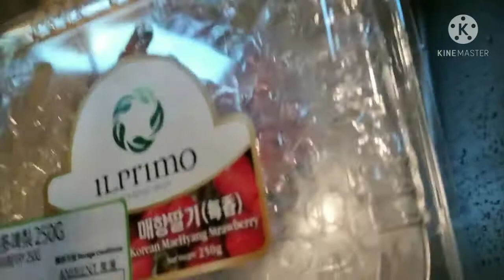How Do I Wash Strawberry To Remove Pesticides